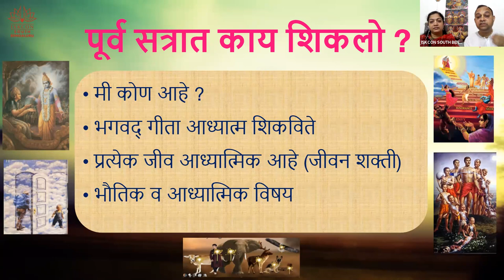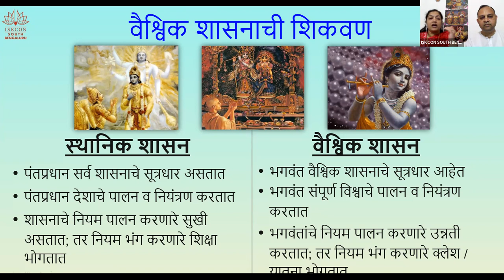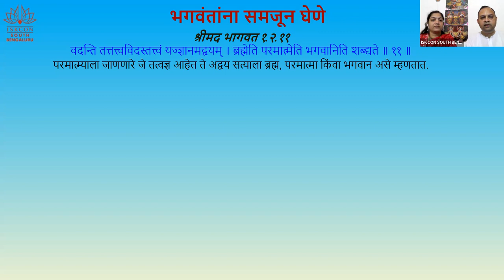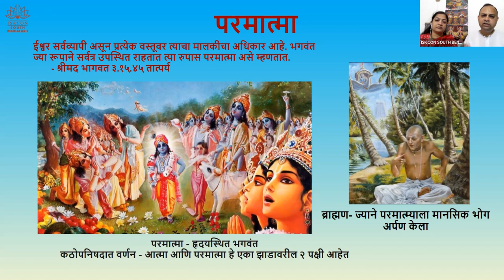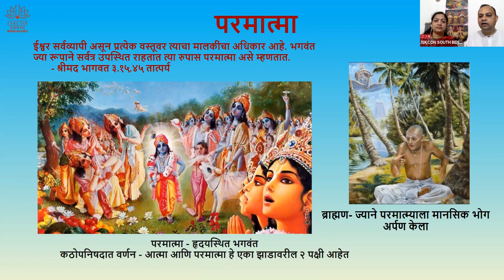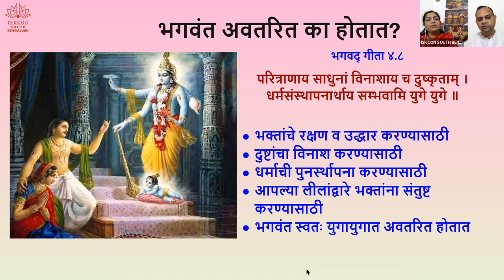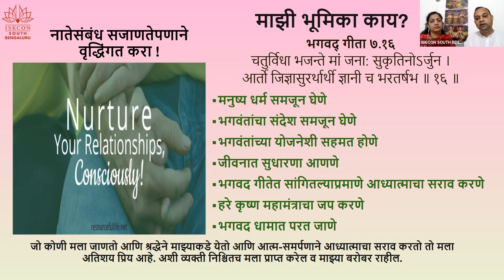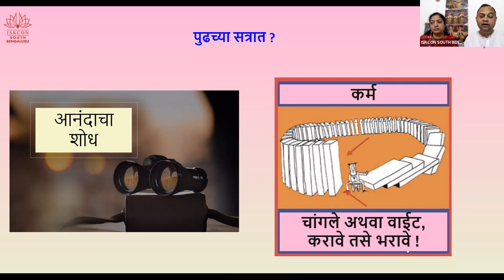Marathi day2 Batch2 BhagavadGitaSimplified